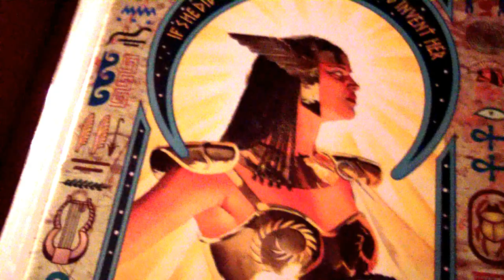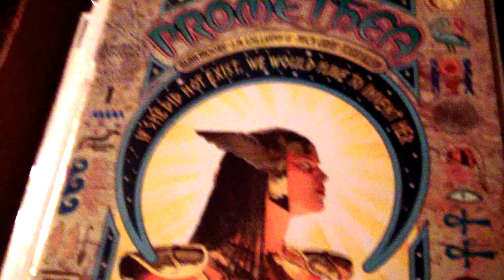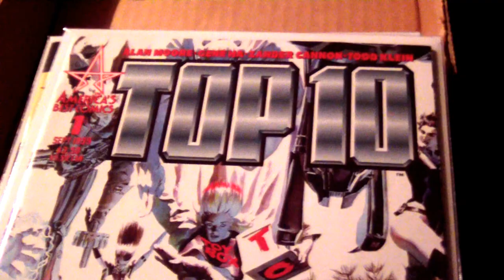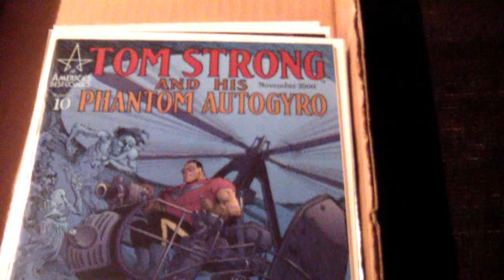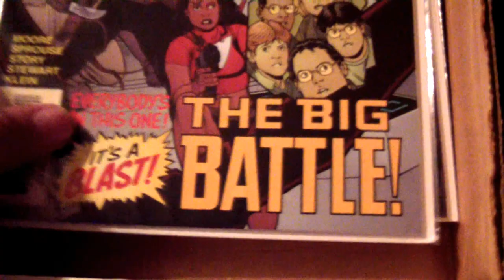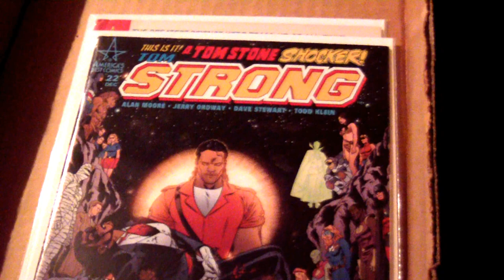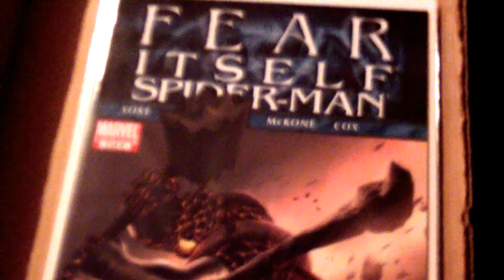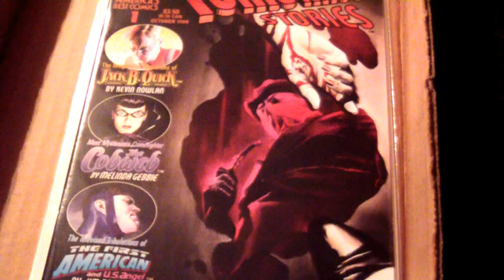June 2012 $1 Bin Comic Haul: Alan Moore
I scored a big stack of Alan Moore books, as well as a bunch of other books, out of the Dollar bin at my local Comic shop called Stormwatch in Berlin NJ, just this past Wednesday. 7 books for $5...not a bad deal!